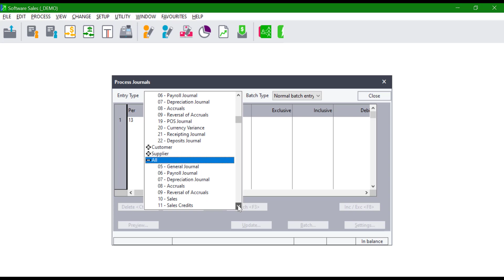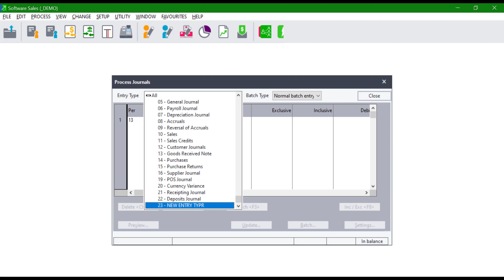Sage 50cloud Pastel ZA- How do I create a new Entry Type or Journals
You will learn how to create a new Journal or Entry Type on Sage50cloud Pastel Accounting.

Join Community Hub and become part of the community. Ask questions and share experiences with your fellow Sage users and business partners. Keep up to date with our News posts where we share important information and updates.

2. Click the profile icon in the upper right corner.
3. Fill out the form and you are good to go.
4.
5. Want to know more?